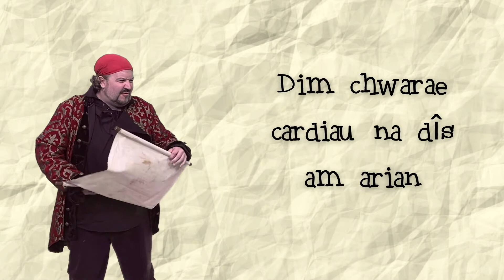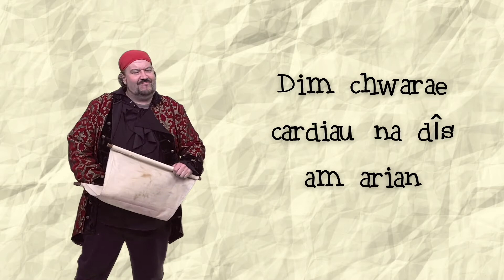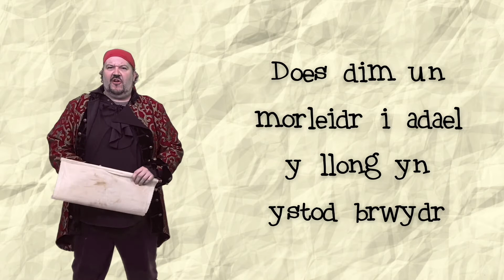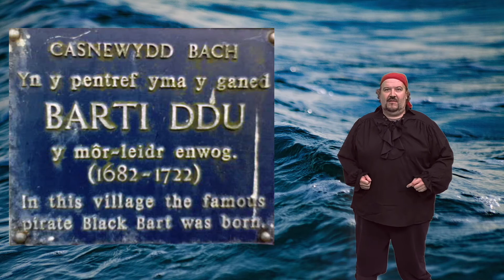Barti Ddu - Gŵyl Hanes Cymru i Blant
Dewch i gwrdd â Barti Ddu, y môr-leidr mwyaf tanllyd, lliwgar a llwyddiannus ohonyn nhw i gyd!

Addasiad o sioe Mewn Cymeriad ar gyfer Gŵyl Hanes Cymru i Blant.
Cefnogwyd gan Cyngor Llyfrau Cymru.

Actor: Dion Davies
Cyfarwyddwr: Janet Aethwy
Golygydd: Glyn Roberts